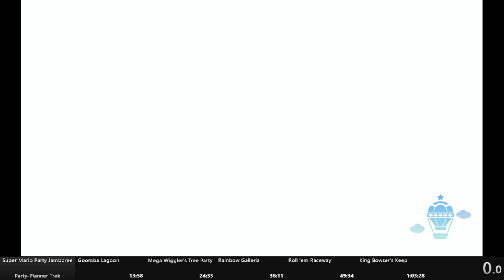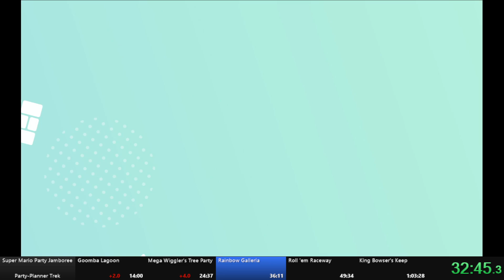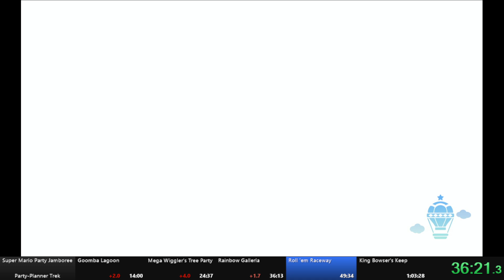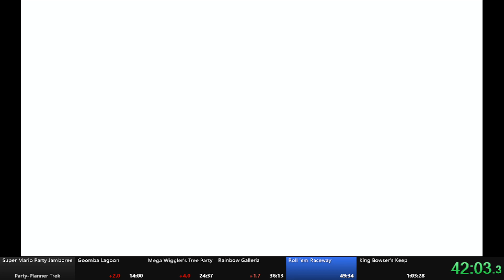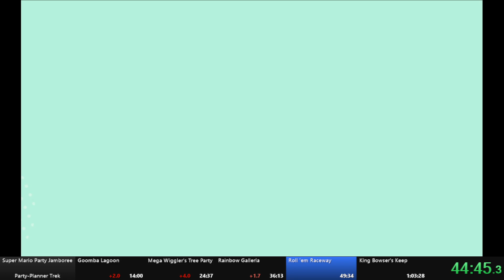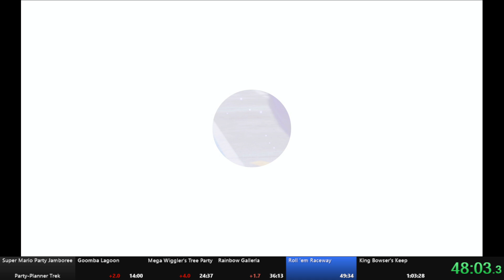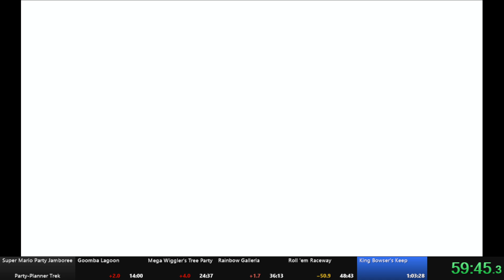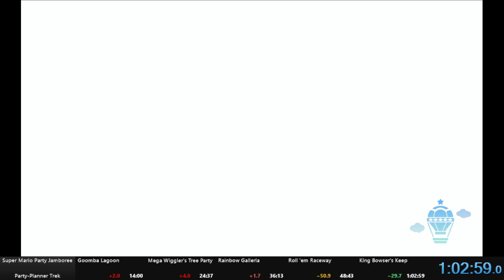Super Mario Party Jamboree Party-Planner Trek speedrun in 1:02:58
No motion minigames. I did say I was hoping to get a 1:02, and I did get it... but it could have been so much better if Hot Cross Blocks had been nice to me! Still, this was in the same stream as another PB, so a pretty good day all around.